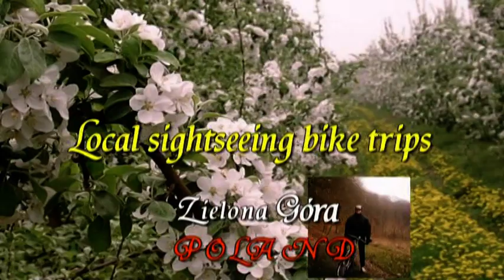Video 2014-3-126**CZERWIEŃSK-POMORSKO Bike Trip** part 12 of 12 "Zacisze" Apr 22-nd 2014 (39 km)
CZERWIEŃSK-POMORSKO BIKE TRIP part 12 "Zacisze":
My next bike trip on the 22-nd of April 2014 distance 39 km!At first I wasn't sure where to go,but soon decided to visit
our Odra river,what more the weather was warm and sunny on that day!It was just after Easter holidays and green appeared so spring scenery told me to show our countryside in much more interesting way!So I passed nearby housing estate called "Zacisze",next "Leśne" and reached Przylep locality where is a local airport.
Next stopped at the railway station in Przylep and went to Czerwieńsk through Płoty showing the water reservoir on the way!In Czerwieńsk u can admire an old local church and a Town Hall! After that riding through Wysokie village I reached the Odra river.There was an occasion to go by ferry back and forth of course filming from time to time!After a short rest I moved back home
going through Łężyca and Przylep.12 parts of this bike trip!Hope u will enjoy and have a nice week,greetings!Amnas2011

Wycieczka rowerowa CZERWIEŃSK-POMORSKO część 12 "Zacisze":
Moja kolejna wycieczka rowerowa na trasie długości 39 km 22-go kwietnia 2014 zaraz po Świętach Wielkanocnych!Z początku nie byłem zdecydowany dokąd się tym razem udać,jednak słoneczna pogoda sprzyjała dłuższej jeździe,więc minąwszy osiedle "Zacisze" zdecydowałem się jechać nad Odrę przez Przylep i Czerwieńsk tym bardziej że znacznie się zazieleniło i wiosna zaczęła odsłaniać nieco ciekawsze oblicze!Interesująca trasa,
super widoki,ciekawe zabytki po drodze,warto to wszystko zobaczyć!Będzie również przejażdżka promem na Odrze i również ekscytujący powrót przez malownicze miejscowości w tym wizyta na lotnisku w Przylepie!Całość w 12-tu
odcinkach,zapraszam!Przy okazji życzę udanego tygodnia,pozdrawiam!Amnas2011